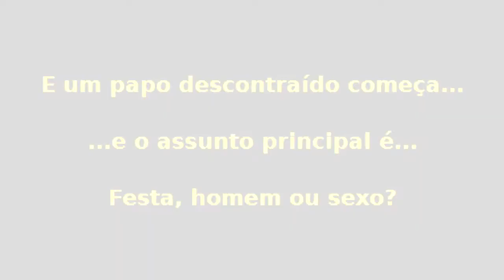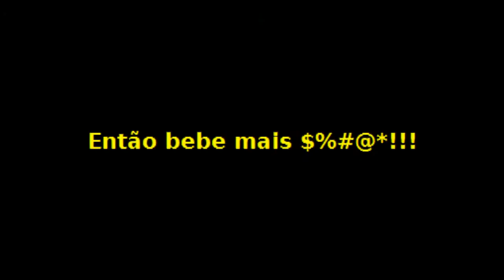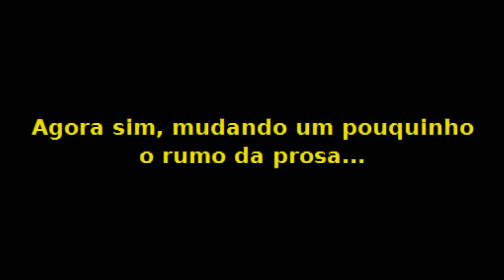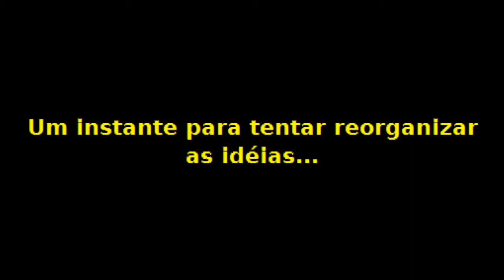Espontaneidade?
Por:
Hilda
Naiara
Rafael B.